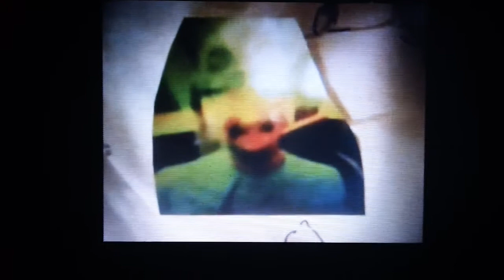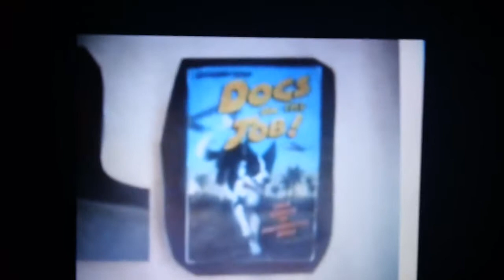how to save your child or baby, daddy the builder and dogs on the job